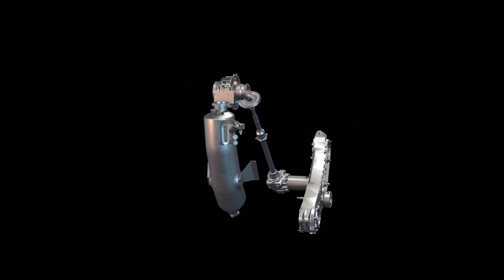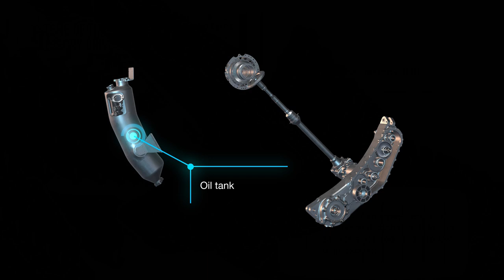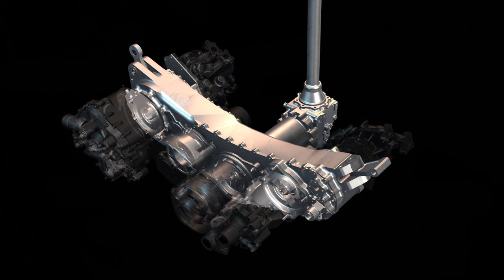Gear Transmission System for Aircraft Engines: SAFRAN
Detailed Gear Transmission System for turbofan engine.